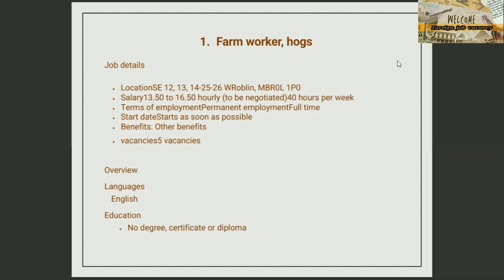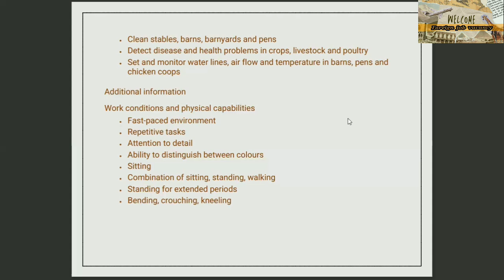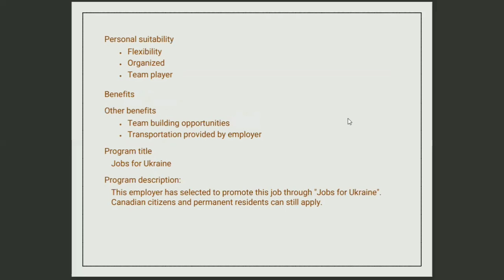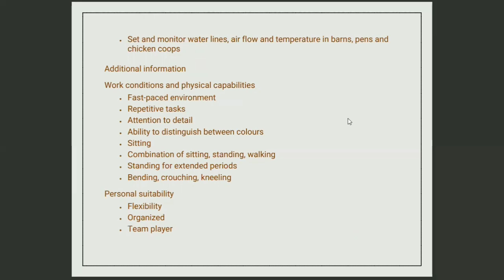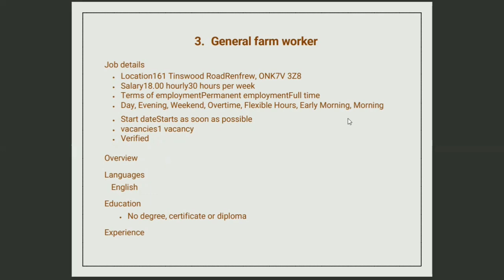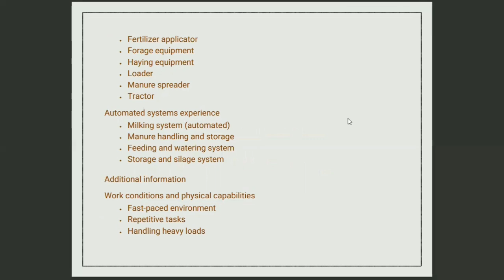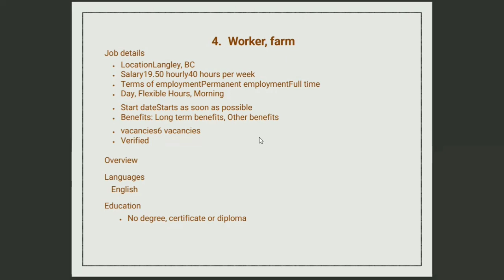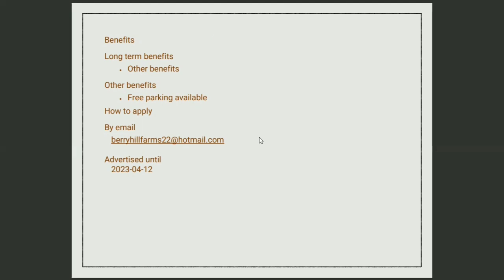කැනඩා ගොවිපොළ රැකියා අවස්ථා 2023 part 2 Canada form work jobs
CV, Cover letter ගැලපෙන අයුරින් සාදාගැනීමට පහත Mail එකට හෝ WhatsApp එකට පණිවිඩයක්  යවන්න.

විදෙස් අධ්‍යාපන හෝ රැකියා සදහා විදේශ ගතවීමට බලාපොරොත්තුවන ඔබ සැමට නිසි තොරතුරු ලබාදීම අපගේ අරමුණයි.

කැනඩාවට කෘෂිකාර්ම්ක ක්ෂේත්‍රයේ රැකියා සඳහා යාමට හොඳ අවස්ථාවක්.

විශේෂ සුදුසුකම් අවශ්‍ය නොවන මේ අවස්ථාවන් වෙනුවෙන් අයදුම් කරන්න.